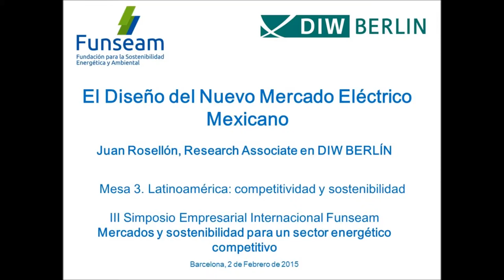3SEIF (20/24) El Diseño del Nuevo Mercado Eléctrico Mexicano. Juan Rosellón, DIW BERLÍN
Mesa 3. Latinoamérica: competitividad y sostenibilidad.